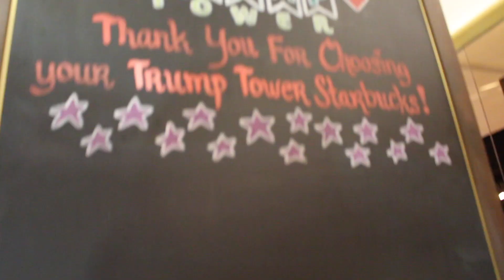CRAZYWORLDOFVAL - New York City haul 2018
Hey guys I hope you liked it :))
The music I used : Music nation- Nevermind (pure poison remix)
LUVLUV